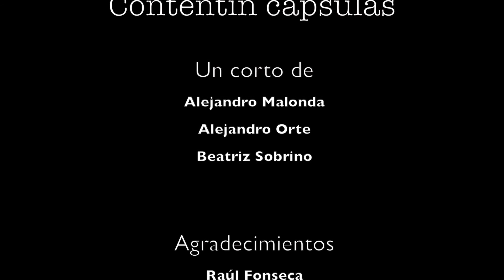ContentÍn Capsulas. ISLAZULTURA 2016.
Un rodaje de un anuncion publicitario de muy bajo presupuesto en el que todo sale mal.